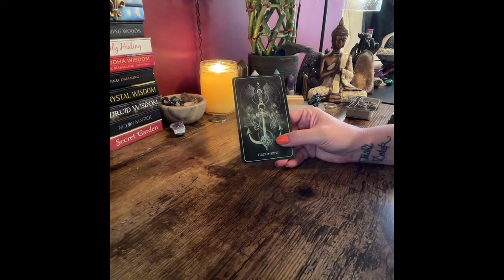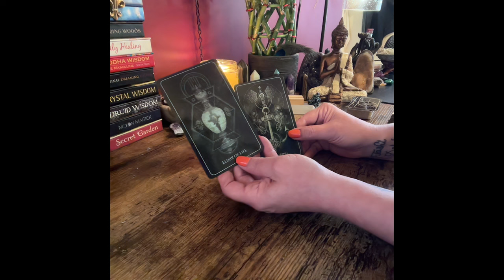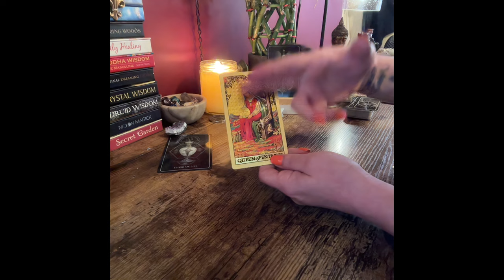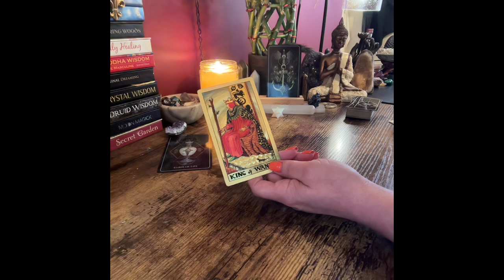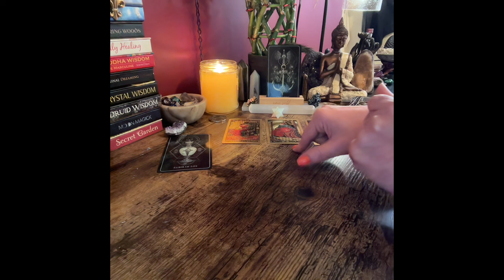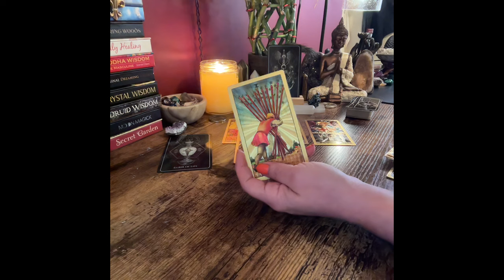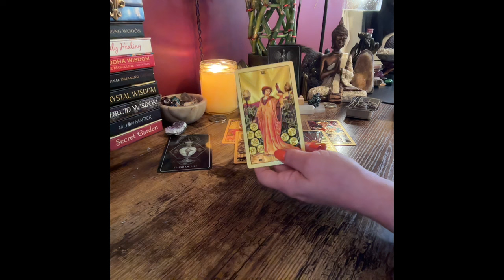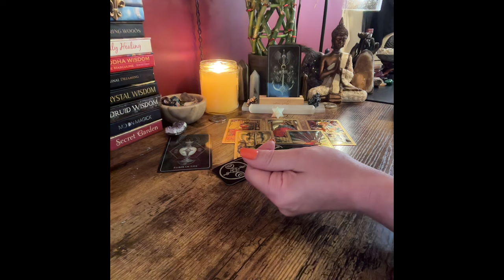TAURUS VENUS ~ THE ELIXIR OF LIFE ~ JUNE 2024